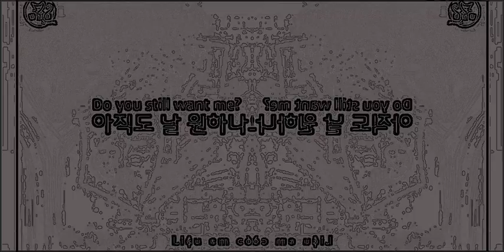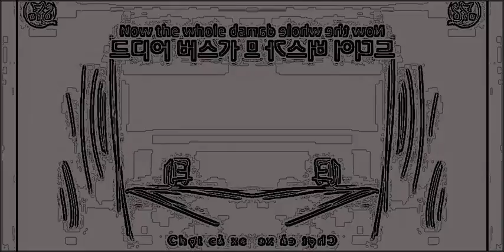johnathan gleck~tEyE a yelLow ribbion~ "Ulln0 it so weird"